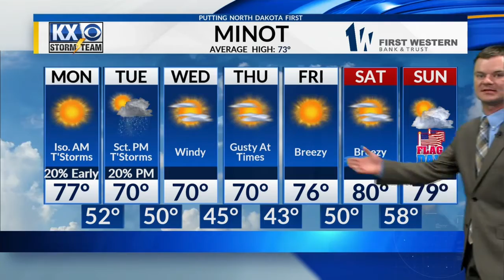Robert Suhr KX News At 10pm Forecast 6-7-20